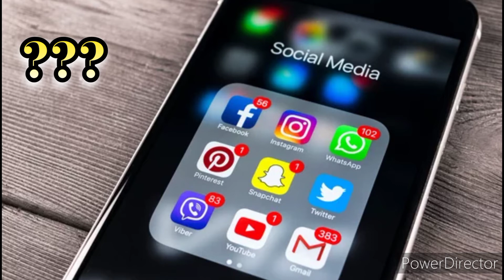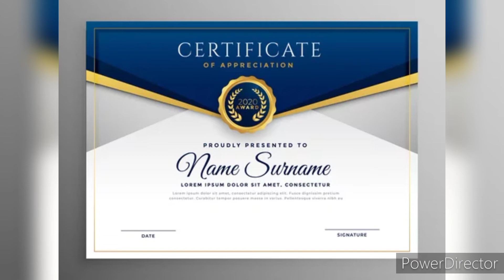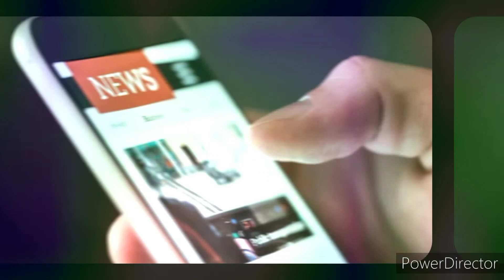Drx ka kya matalab hota hai/Drx ka full form kya hai/What Does 'DRX' Actually Mean? Unauthorised Drx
Drx ka kya matalab hota hai ? Drx ka full form kya hai? Pharmacist Unauthorized Drx title? Hindi!!
Drx kya hota hai?
Drx ka full form kya hota hai
Drx kya hai

Welcome friends, keep your blessings like this on our channel.